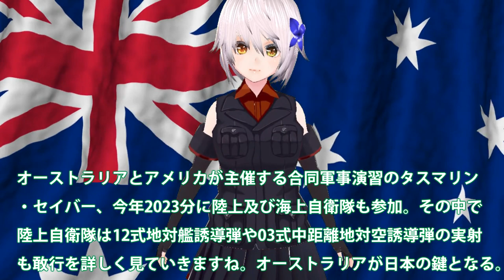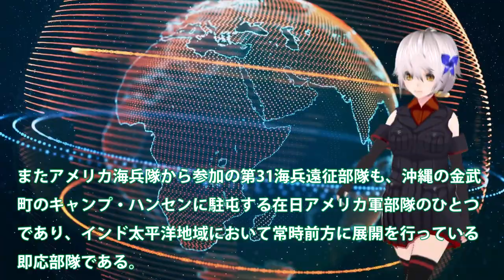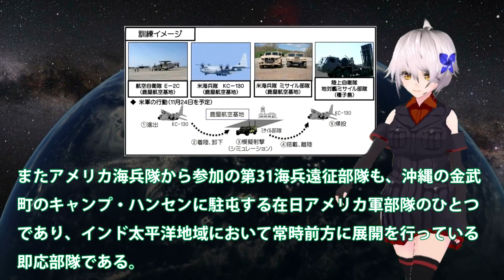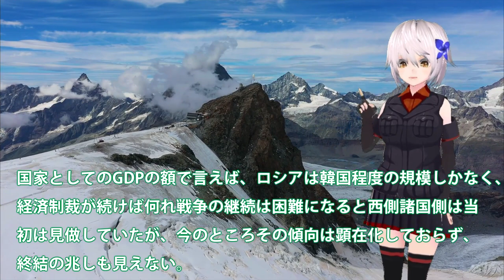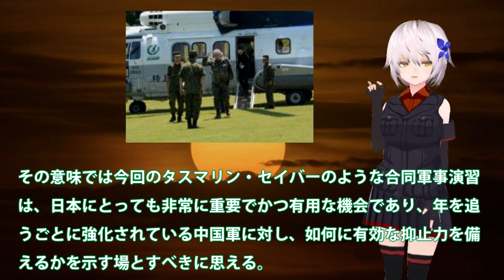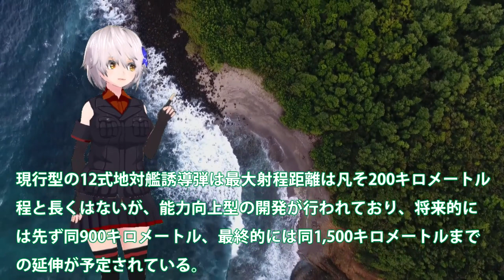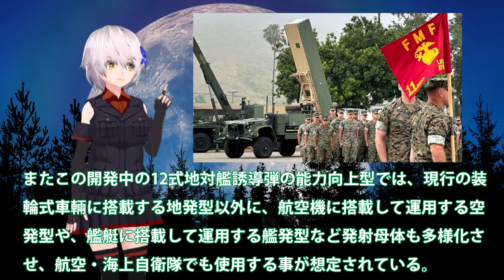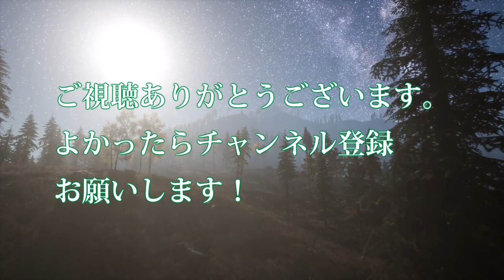【軍事解説】陸自ついに12式実弾発射で最強か！豪州にてミサイル性能確認？03式中距離地対空誘導弾の実射も敢行＃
【軍事解説】陸自ついに12式実弾発射で最強か！豪州にてミサイル性能確認？03式中距離地対空誘導弾の実射も敢行#青山繁晴

12式地対艦誘導弾は2012年度の防衛予算から調達が始められた兵
器で、レーダー・システム、中継システム、射撃管制ステム、指
揮統制システム、発射筒をそれぞれに装輪式の車輛に搭載したミ
サイル・システムである。

現行型の12式地対艦誘導弾は最大射程距離は凡そ200キロメートル
程と長くはないが、能力向上型の開発が行われており、将来的に
は先ず同900キロメートル、最終的には同1,500キロメートルまで
の延伸が予定されている。

またこの開発中の12式地対艦誘導弾の能力向上型では、現行の装
輪式車輛に搭載する地発型以外に、航空機に搭載して運用する空
発型や、艦艇に搭載して運用する艦発型など発射母体も多様化さ
せ、航空・海上自衛隊でも使用する事が想定されている。

更に今回のタスマリン・セイバー2023においては、陸上自衛隊は
持ち込んだ03式中距離地対空誘導弾の実弾射撃も実施しており、
こちらの様子もオーストラリア軍によって画像として公開されて
いる。

03式中距離地対空誘導弾は、2003年度の防衛予算上から調達が開
始された兵器で、最大射程距離は凡そ60キロメートル程と目され
ており、同様の用途で規模のアメリカ製のPAC-2ミサイル・システ
ムより凡そ45％程安価な470億円で1個群分を賄える。

03式中距離地対空誘導弾も既に2016年までにその改良型である03
式中距離地対空誘導弾(改)の開発が終了し、より低価格ながら巡
行ミサイルや空対地ミサイルへの対応能力を向上させ、2017年度
の防衛予算から調達が開始されている。

引用・転載「出典：海上自衛隊ホームページ」
引用・転載「出典：航空自衛隊ホームページ」
引用・転載「出典：陸上自衛隊ホームページ」